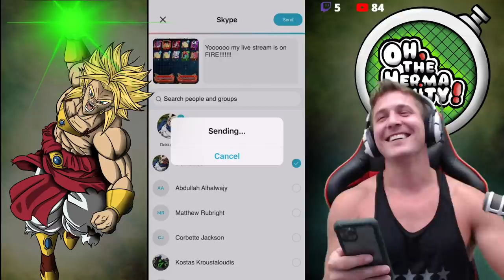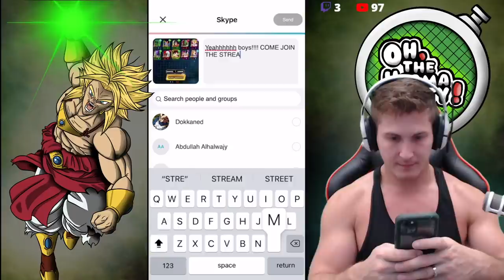4 LRS IN A ROW?! "NEW" LR VEGITO & LR GOGETA SUMMONS - GLOBAL! | Dokkan Battle | DBZ